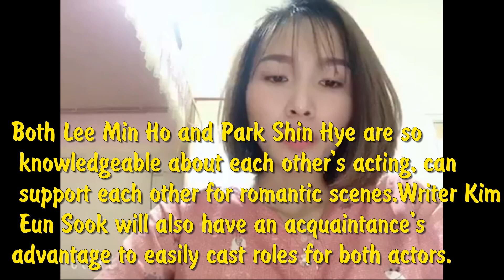Reason Why should Lee Min Ho combine with Park Shin Hye in The King 2019!